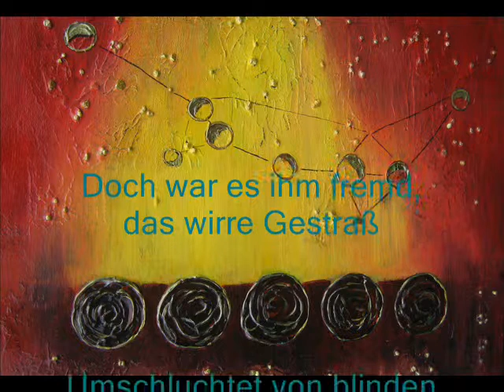Mancher manchmal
Manchmal ist mancher verloren, umschluchtet einsam von Türmen aus Glas. Ein Lied in Deutsch. A song in German: Someone -- Sometimes.

Nach nirgendwohin, von nirgendwoher
Heruntergekommen unter die Hunde
Trieb einer (er führte Flüche im Munde)
Auf spiegelnder Straßen Lichterglanzmeer
Und trieb immer weiter, Stunde um Stunde

Die nächtigen Straßen waren schon leer
(Soweit sie in Städten leer zu sein pflegen
Bei Nacht) und die Luft erfüllte ein Regen
Da wurden dem Mann die Beine wohl schwer
Er suchte Quartier, sich niederzulegen

Doch war es ihm fremd, das wirre Gestraß
Umschluchtet von blinden Fensterfassaden
Und manchmal aus weißen Marmorkaskaden
Erhoben sich einsam Türme aus Glas
Bis über des Himmels bleierne Schwaden